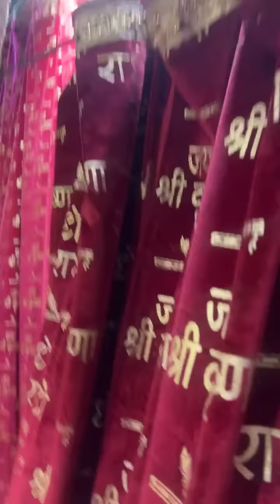बाँके बिहारी जी की शयन आरती जगमोहन से LIVE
बाँके बिहारी जी की सेवा जानकारी MereBankeyBihari Team- Whatsapp-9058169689/ 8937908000
बाँके बिहारी जी की सेवा जानकारी

Also follow our @merebankeybihari_store on FACEBOOK ND INSTAGRAM…….
Shree Haridas🙏🏻
I also want you to be blessed by THAKUR JI...7

JOIN us on FACEBOOK PAGE FOR LIVE TELECAST from BANKEY BIHARI TEMPLE